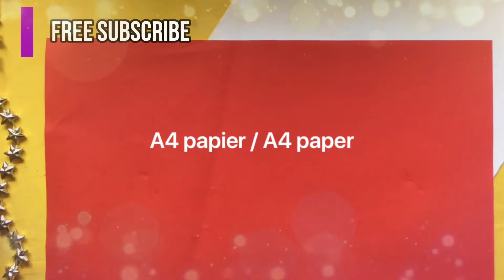★ DIY: COMMENT FAIRE UN SAC EN PAPIER CADEAU ★ Bricolage En Papier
Comment faire un sac en papier cadeau. Diy bricolage en papier. sachet en papier.

Dans cette vidéo je vous montre comment faire un sac en papier cadeau. Si vous cherchez une façon originale d'offrir ou d'emballer vos cadeaux, ce tuto explique pas à pas comment créer un sachet en pliage. Il n'y a pas besoin d'être un expert en origami !